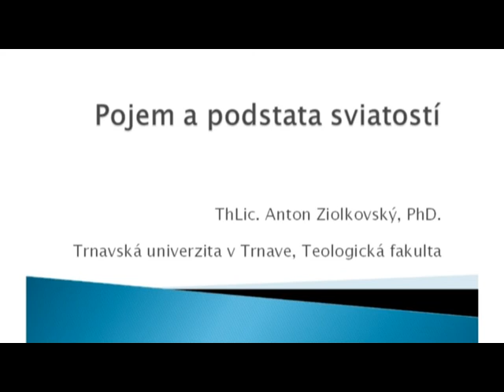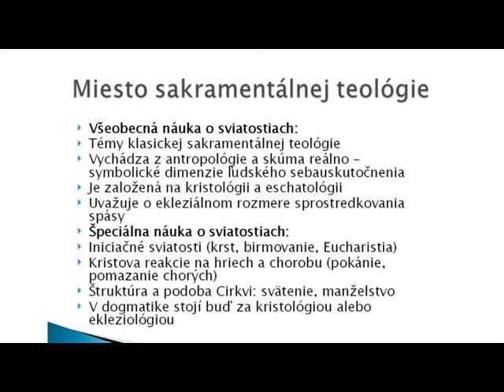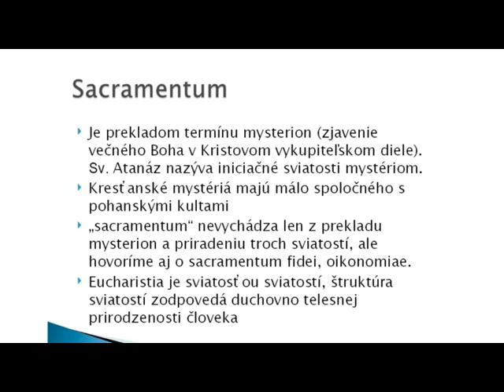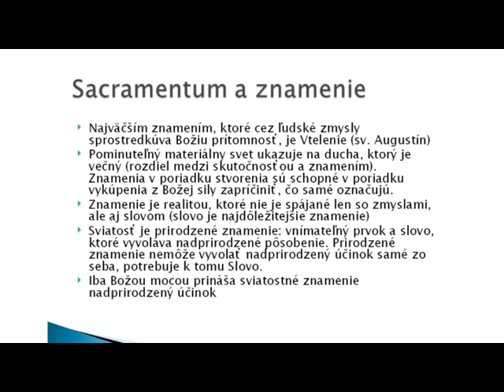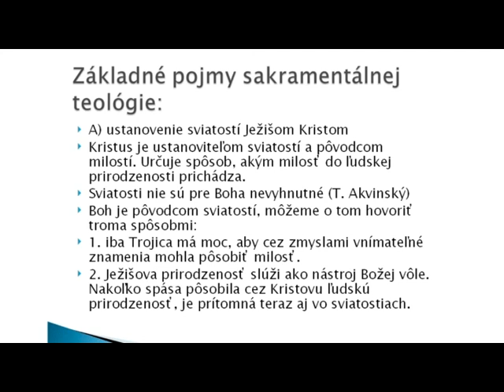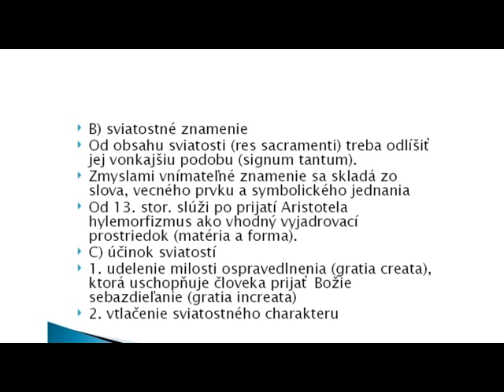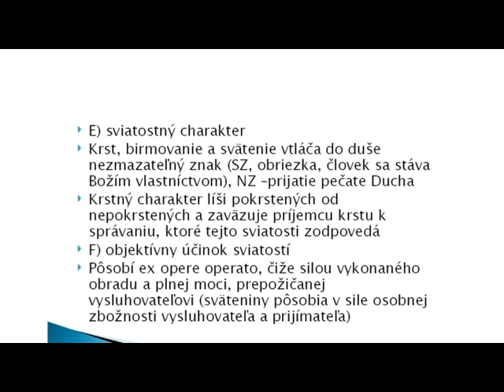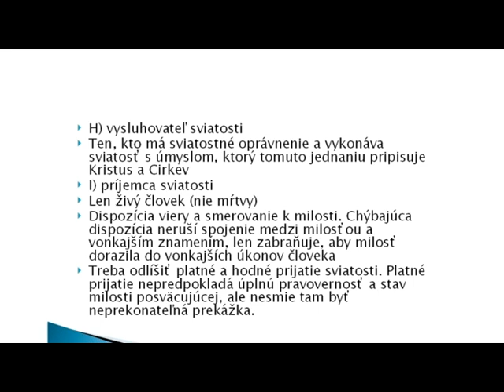Prednáška: Pojem a podstata sviatosti. Autor: ThLic. Anton Ziolkovský, PhD.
Katolícky kňaz Anton Ziolkovský o liturgii.